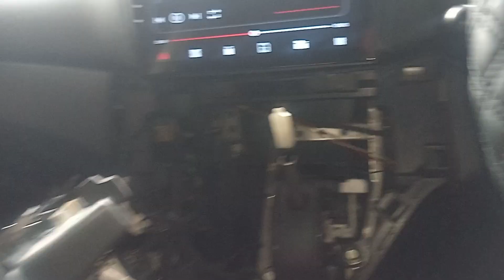perodua Myvi lg best part 8 : ba atur terus gear bush ingat klu gear di atas tu ba hati2